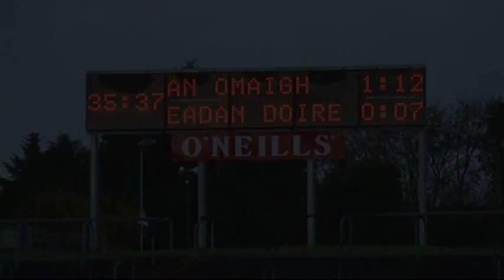Omagh Ladies All- Ireland Semi Final.wmv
Omagh St Enda's V Edenderry in All-Ireland Club Semi Final at Healy Park Omagh 6-11/2010